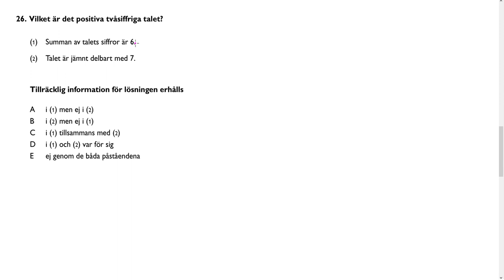Högskoleprovet HT 2017 provpass 3 kvantitativ del Uppgift 26